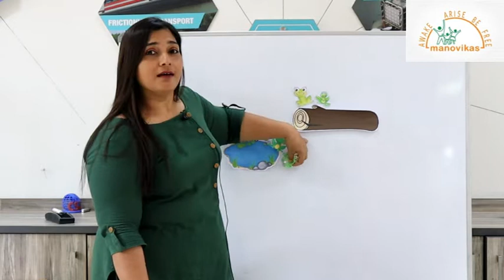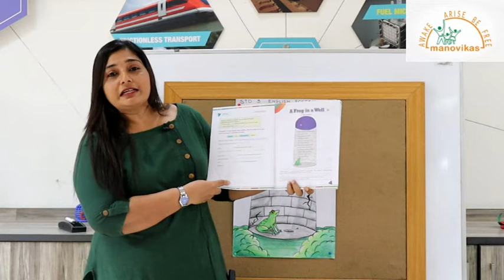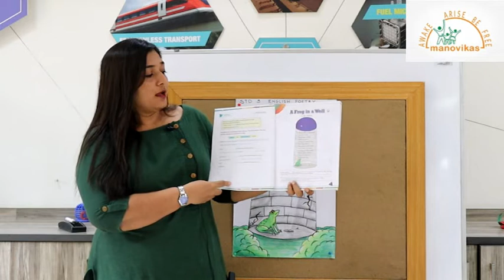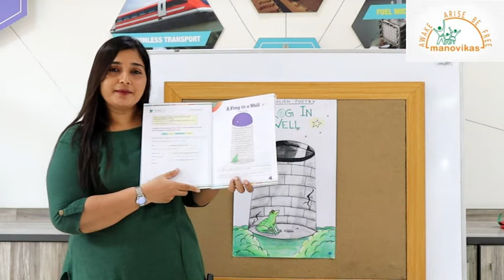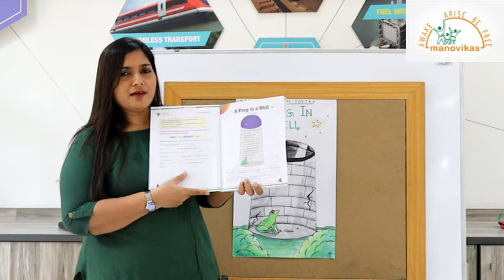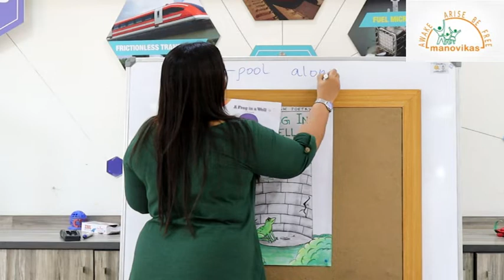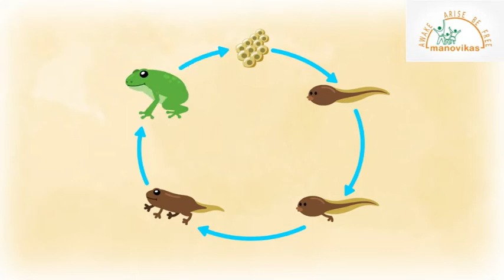Class III- English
Poem: A frog in a well